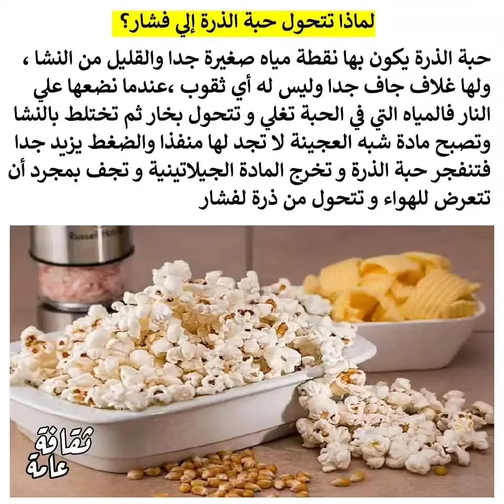فائدة وترفيه#أشترك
ترفيه الاطفال مقاطع فيديو للأطفال,
ترفيه وضحك,
ترفيه الرياض,
ترفيه وابداع,
ترفيه الرياض اختلاط,
ترفيه منوعات,
ترفيه عن النفس,
ترفيه للاطفال الصغار,
ترفيه السعودية,
ترفيه club,
ترفيه والعاب dh,
ترفيه tv,
الترفيه 2021,
ترفيه وضحك 2021,
كوكب ترفيه 2021,
ترفيه الرياض 2021